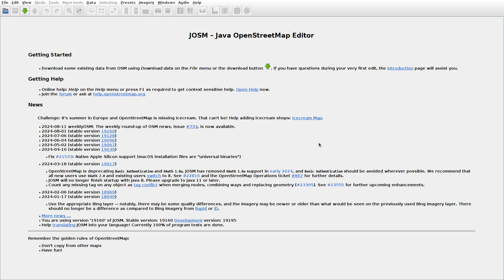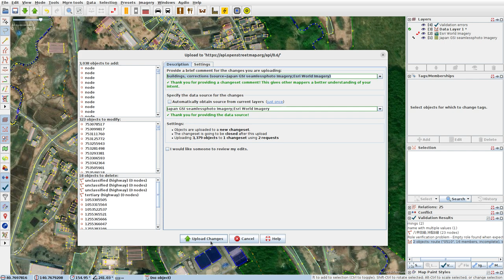JOSMrec1978 2024 08 16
Japan. Honshu. Aomori, Yokouchi. Tracing buildings (mainly) in JOSM for openstreetmap.